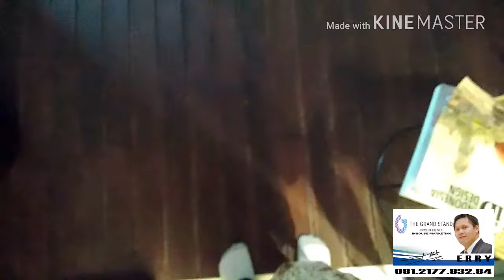The Grand Stand 2bed